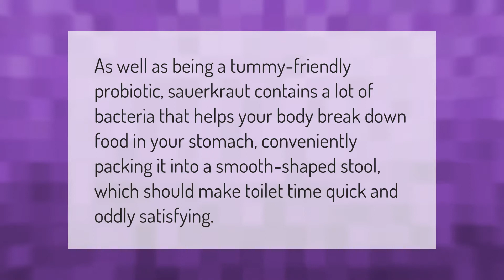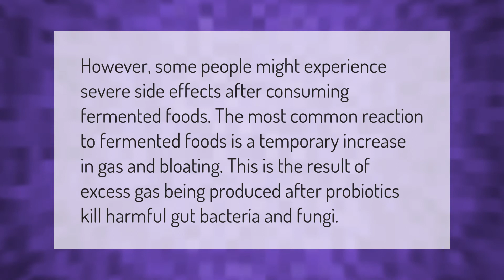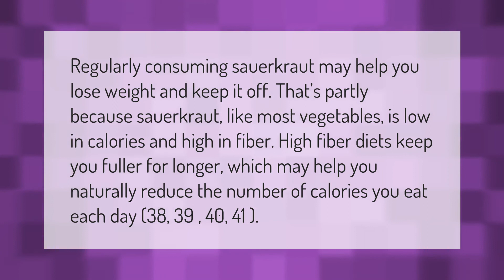Will sauerkraut make you poop?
00:00 - Will sauerkraut make you poop?
00:35 - What are the side effects of sauerkraut?
01:07 - Will sauerkraut give you gas?
01:37 - Can I eat too much sauerkraut?
02:07 - Does sauerkraut make you lose weight?

Laura S. Harris (2021, January 26.) Will sauerkraut make you poop?
    AskAbout.video/articles/Will-sauerkraut-make-you-poop-214765